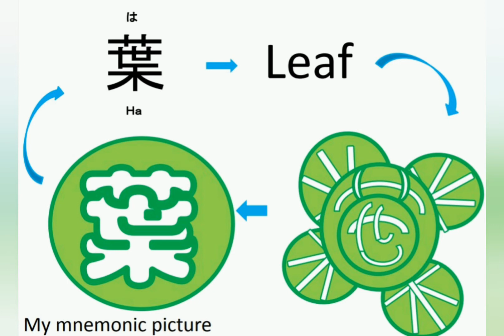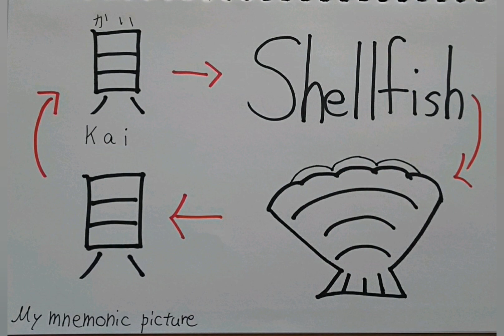Kanji mnemonic pictures Ⅲ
This is my crazy Kanji lesson video.
It's just my mnemonics, so I recommend to learn their origin.

 I'm sorry about my wrong English. I did my best.
Anyway, let's enjoy learning!

使用BGMについて
フリーBGM・音楽素材MusMus 様